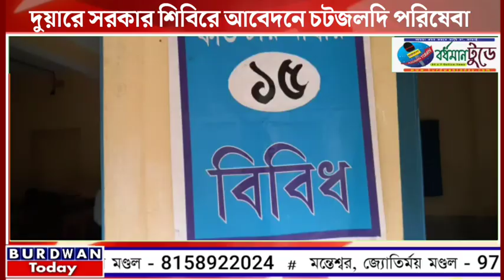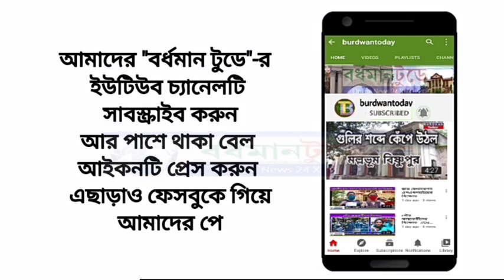দুয়ারে সরকার শিবিরে আবেদনে চটজলদি পরিষেবা